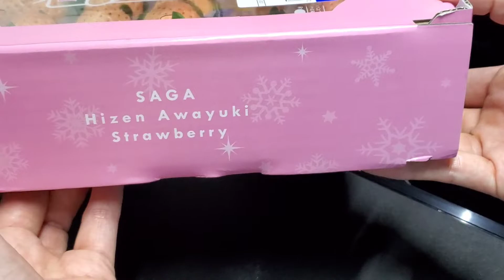Japanese Saga Hizen Awayuki Strawberries First Batch of 2021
17Nov